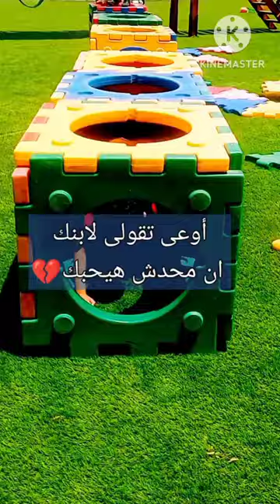اوعى تقولى لابنك انت كدا محدش هيحبك